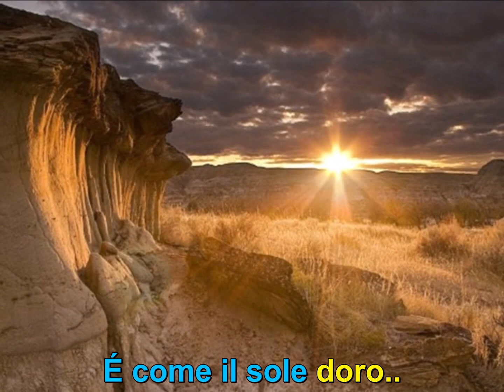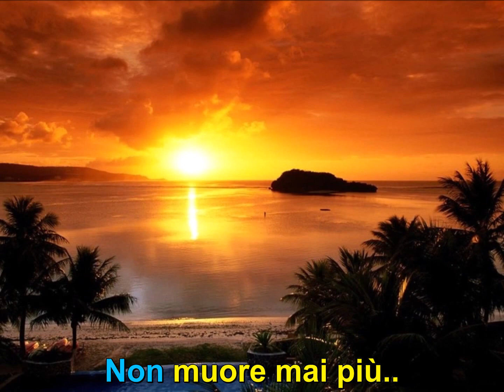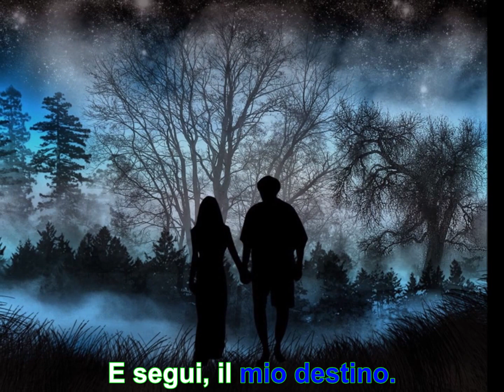157 - Karaoke - Ti voglio tanto bene - Rossano